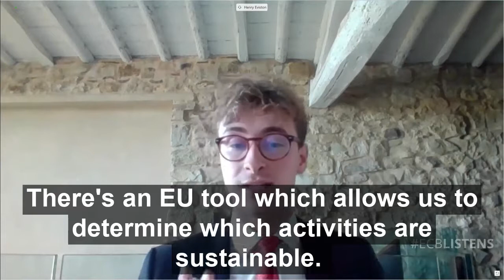WWF Europe at the ECB Listens event on ECB subsidies for polluters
On 21st October 2020 the ECB organised a first-ever civil society dialogue with the ECB, called an ECB Listens event.

Henry Eviston, Sustainable Finance Policy Officer at WWF Europe: “We know that 63 percent of corporate QE programmes support high-carbon sectors. Between March and May this year, the ECB purchased over €8 billion worth of assets from oil majors. This creates an implicit subsidy and makes it easier for them to damage the climate and the environment.”